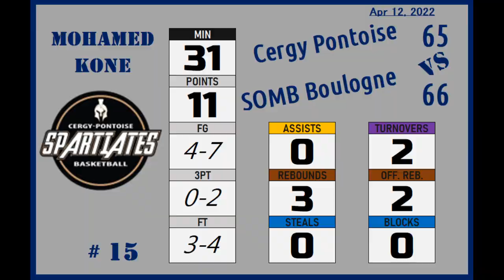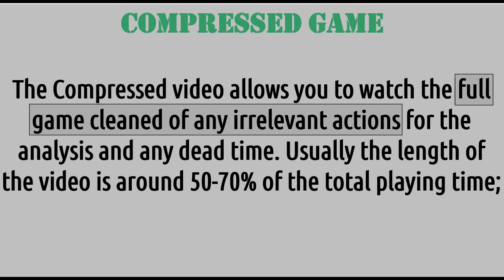2022apr12 ⬜️#15 KONE Mohamed 1981 ◄►gameplay50% (FRA3-CergyPontoise)